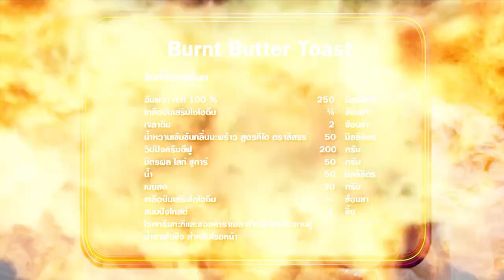"นานาVSเท็ดดี้" BurnButterToast Food fighto l EP. 156 (3/3)